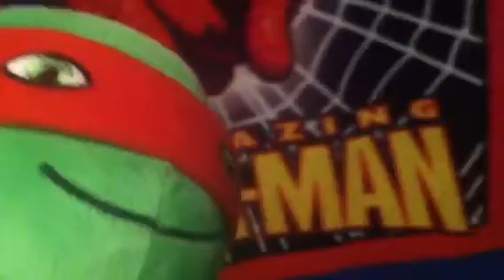Luigi And Marvel Ep 1: Raph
Luigi Finds Boo To Become Freinds with Luigi, Unfortunately Raph And His Gang Are Planning To Kill Marvel And Nintendo!